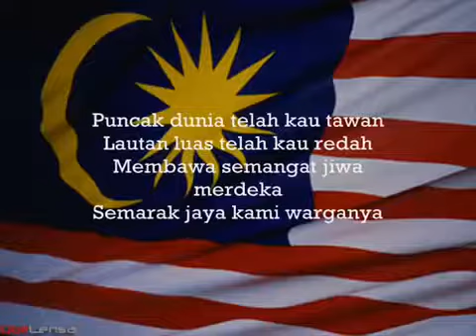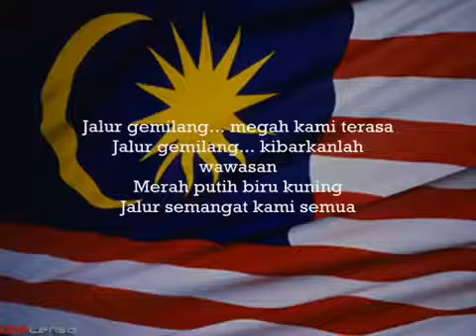Jalur Gemilang (Malaysia Official Flag)